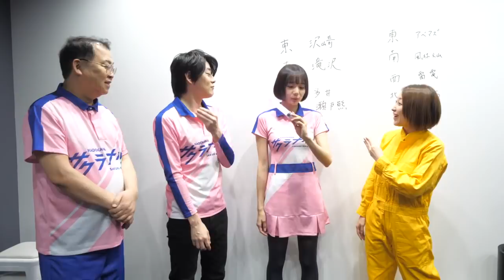【麻雀】突撃！Mリーグ2019 KADOKAWAサクラナイツの魅力に迫る！【はるぼー】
今年も始まりました『突撃！Mリーグ』
ひなたんがMリーガーになったので、MCがはるぼーになり復活です！